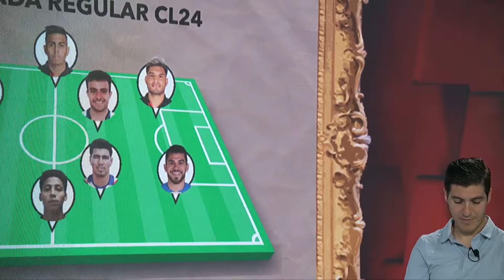LOS ANALÍTICOS | Los JUGADORES MÁS DESTACADOS del CLAUSURA 2024 (HASTA LA J13)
📊 ¿Quiénes crees que sean los mejores jugadores del Clausura2024? Pues LosAnalíticos junto con Werevertumorro estudiaron las opciones que hay hasta la J13.